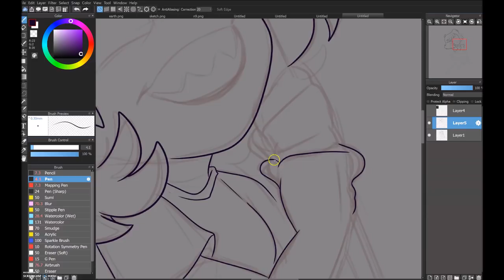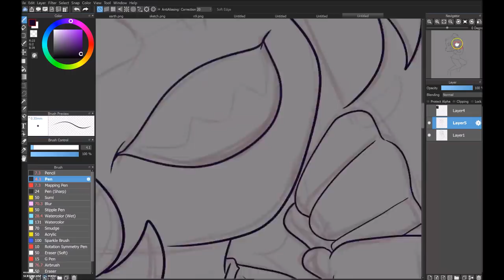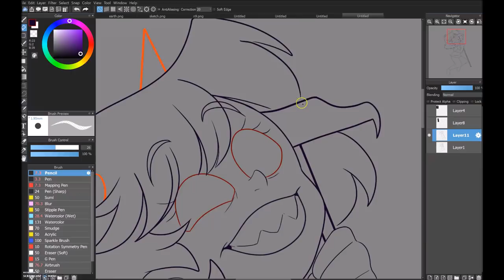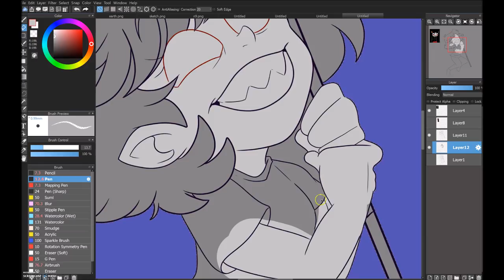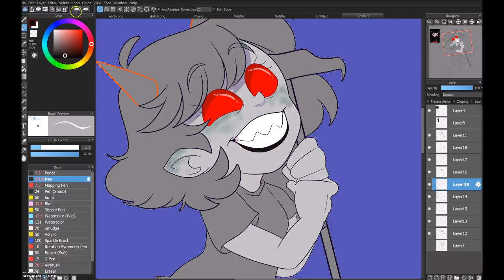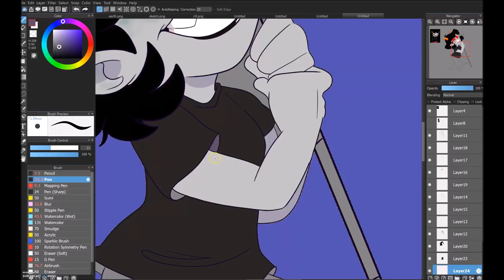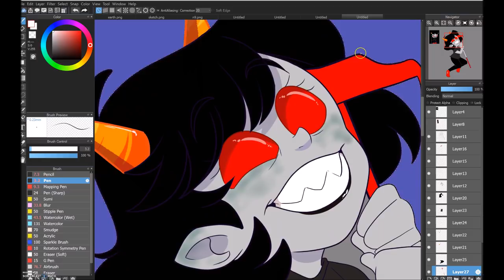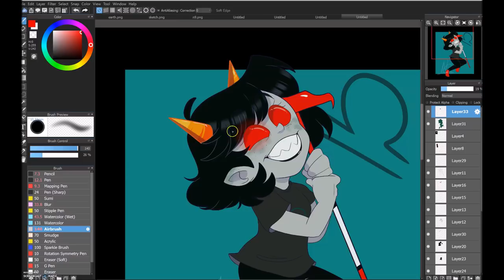Terezi Speedpaint!!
With the year winding down, I decided to do a speedpaint of my Patron/Favorite Troll Terezi! I hope everyone enjoyed their holiday and I wish for nothing but the best for you guys as we ring in the new year!

-DRAWING PROGRAM: Medibang Pro
- RECORDING PROGRAM: Screen-o-Matic